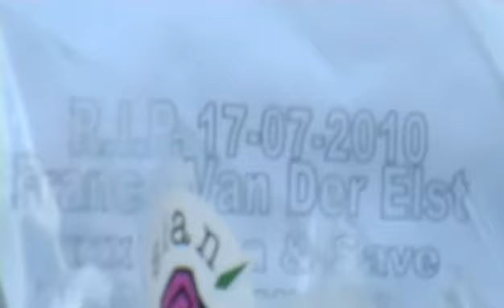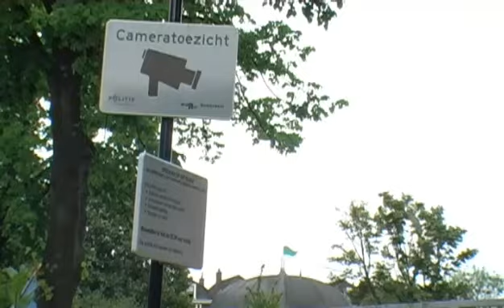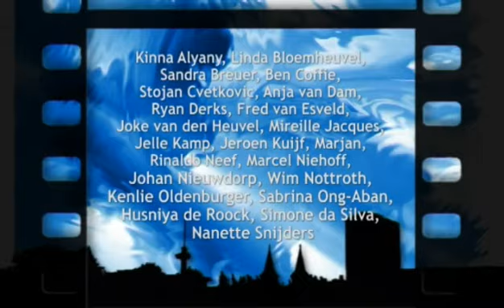Stille tocht - Oude Noorden Rotterdam franco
In het Oude Noorden werd een stille tocht gehouden na een dodelijke steekparij op het Pijnackerplein. daarbij kwam franco om het leven. verslag van Cineac Noord